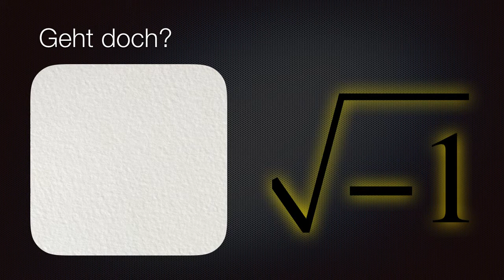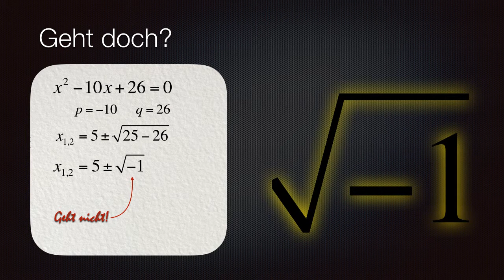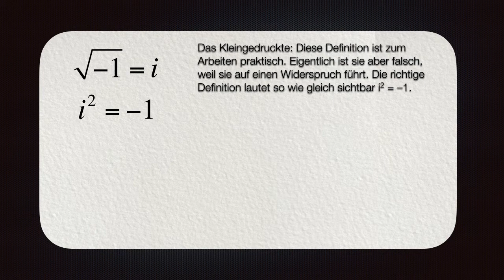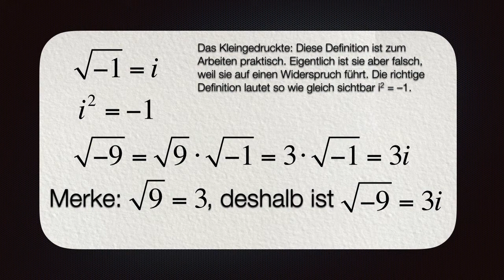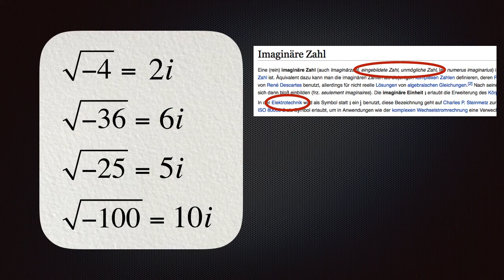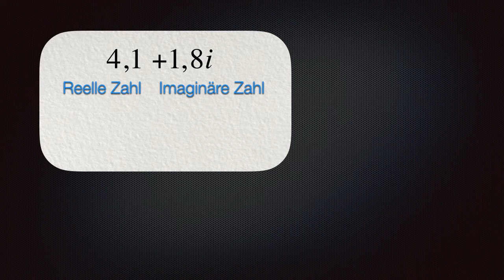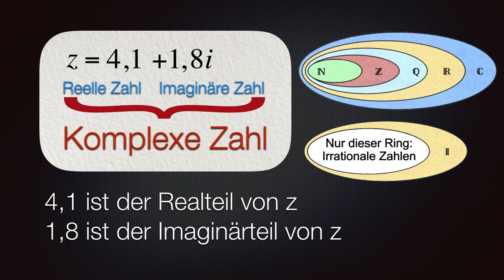FC7 Komplexe Zahlen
Eine Einführung in die Menge der komplexen Zahlen